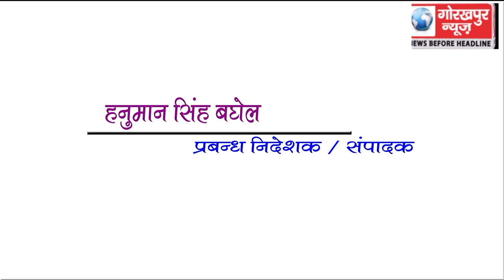GORAKHPUR NEWS Headline 2-11-2018